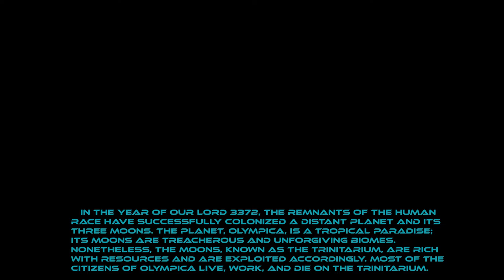Battlements Story Trailer